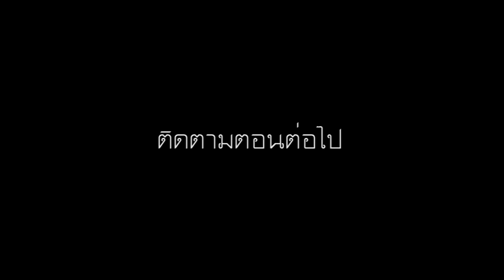ตำนานมนุษย์หมาป่า เรื่องเล่าสัตว์อสูรกายสยองโลก ep.1/2 | Eager of Know